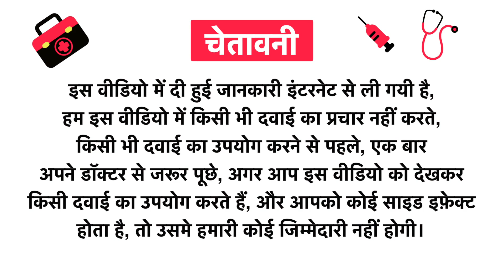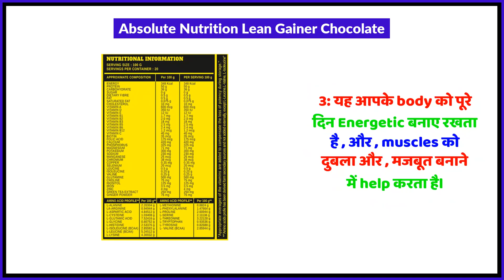Absolute Nutrition Lean Gainer Chocolate Uses in Hindi | Side Effects | Review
Absolute Nutrition Lean Gainer Chocolate Uses in Hindi | Benefits | Side Effects | Dose

Topics Covered in This Video
Absolute Nutrition Lean Gainer Chocolate Uses in Hindi
Absolute Nutrition Lean Gainer Chocolate Kis kaam aati hai
Absolute Nutrition Lean Gainer Chocolate Review
Absolute Nutrition Lean Gainer Chocolate Side Effects
Absolute Nutrition Lean Gainer Chocolate ke fayde in hindi
Absolute Nutrition Lean Gainer Chocolate how to use